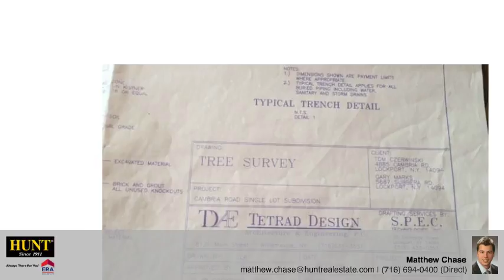V/l Cambria Road LOCKPORT, NY 14094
Matthew Chase - Wheatfield
 0/0 baths